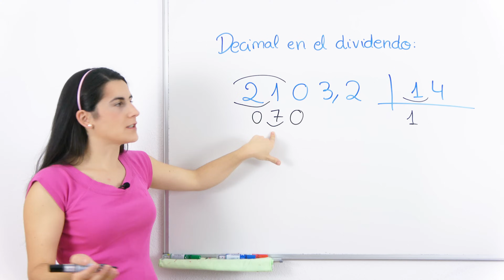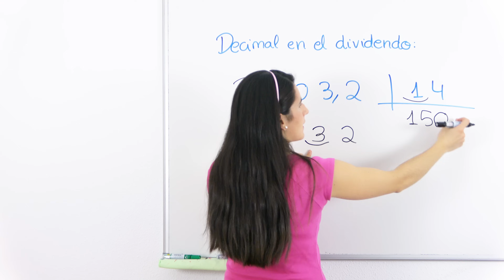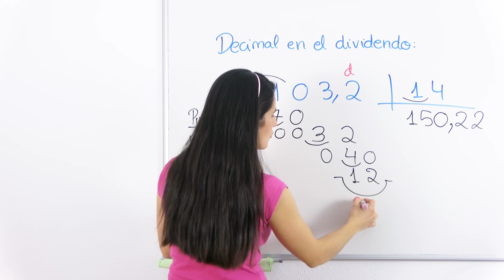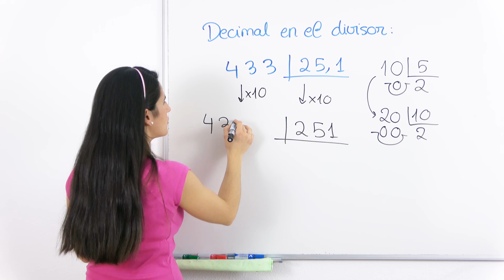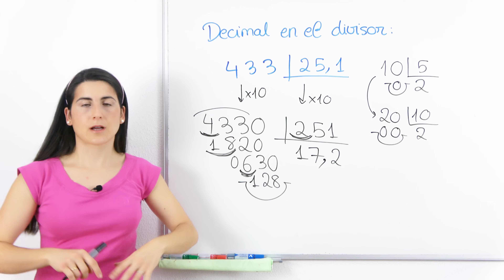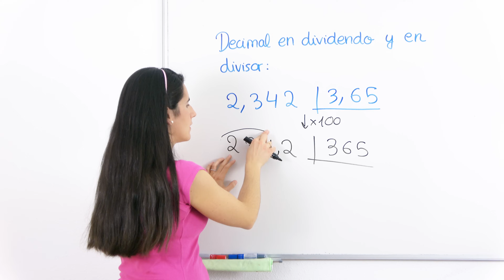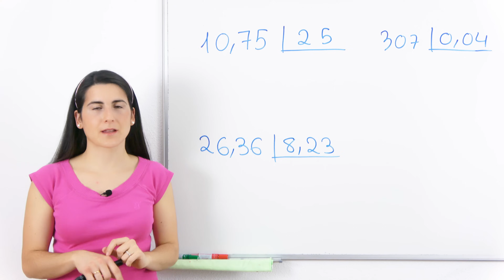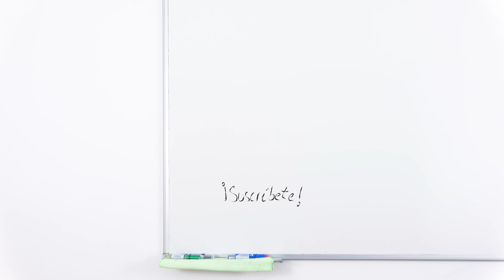DIVISIÓN de Números DECIMALES 🔢 Proceso y Prueba de la división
Aprende a Dividir con números Decimales en el Dividendo, en el Divisor o en ambos. Además, aprende a realizar la Prueba de la División con números Decimales.

⏰ TIEMPOS:
00:00 Introducción
00:13 Decimal en Dividendo
05:15 Prueba de la División
07:27 Decimal en Divisor
12:19 Decimal en Dividendo y Divisor
15:53 Divisiones para practicar